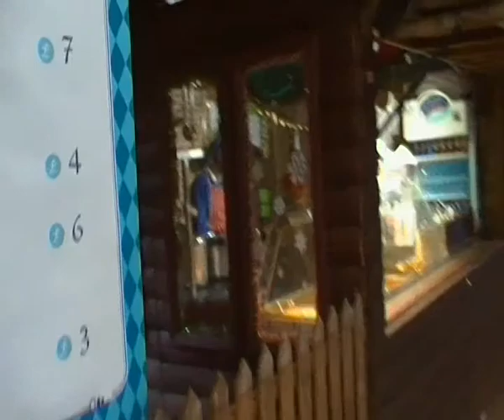christmas market at albert square manchester uk 2/11/2014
christmas market